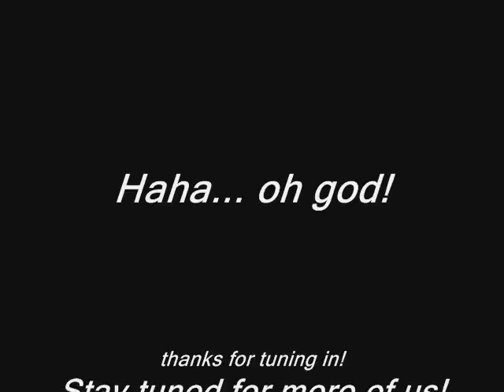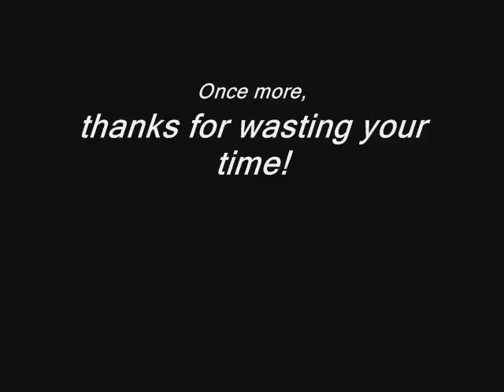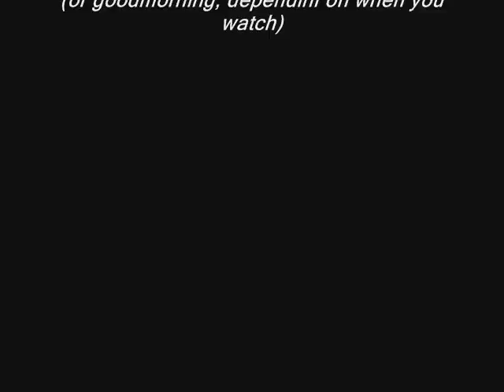Andrew Pert And Tristan Claxton's Variety Hour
Or... ten minutes or so...
Anyways, this is our introductory first episode.  Comment and say what you thought, rate it and say what you'd like to see more of or less of in our future episodes.

Cheers:D